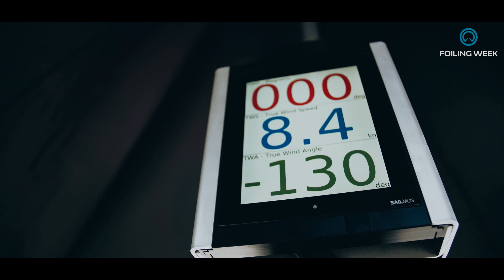One day at Foiling Week Garda 2019 - Waszp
At Foiling Week 2019 in Malcesine we have followed one crew ( ok in this case four crews ) for each class for one day: here is the third video about Waszp with interviews to Mathilde Elise Lind , Eira Svedal Nilsson , Nora DOKSRØD and Pearl Lattanzi (Paul Goodison gets a mention as sailing hero !)